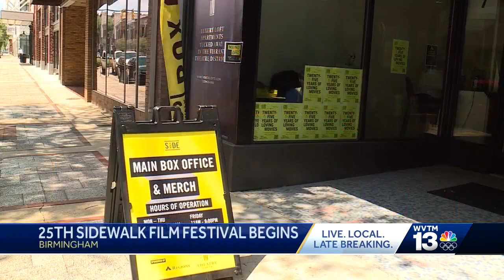Sidewalk kicks off 25th annual film festival